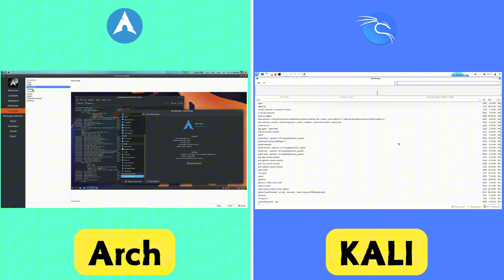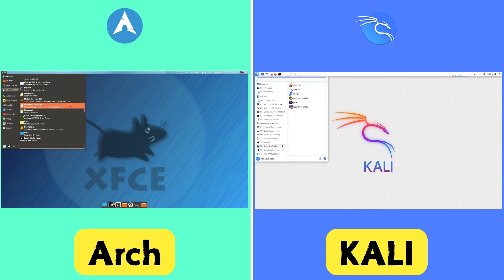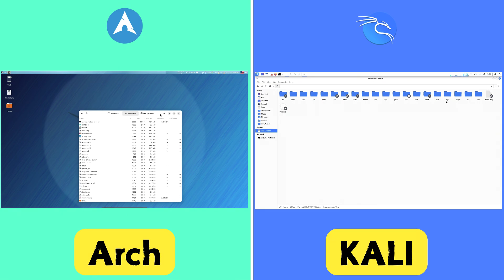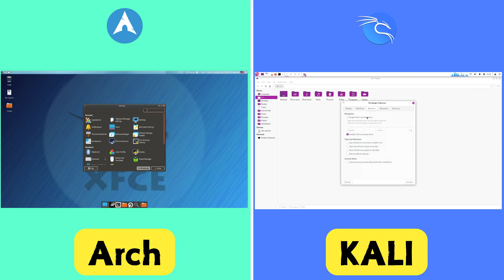Arch vs Kali: Which Linux is MORE Customizable? (Beginner to Pro Guide)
Are you torn between Arch Linux and Kali Linux? Both offer incredible customization, but which one reigns supreme? In this in-depth comparison, we dive deep into the customization capabilities of Arch and Kali, exploring their strengths, weaknesses, and ideal use cases.

We cover:

Arch Linux: Pacman, the Arch Build System (ABS), minimalist approach, and the learning curve.
Kali Linux: Pre-installed security tools, penetration testing focus, and customization for security professionals.
Side-by-side comparison: Customization focus, learning curve, target audience (beginners, power users, security experts).
Whether you're a Linux newbie or a seasoned pro, this video will help you choose the right distro for your needs. We'll answer the ultimate question: Arch vs Kali – which is MORE customizable for YOU?

➡️ Timestamps:

0:00 Introduction